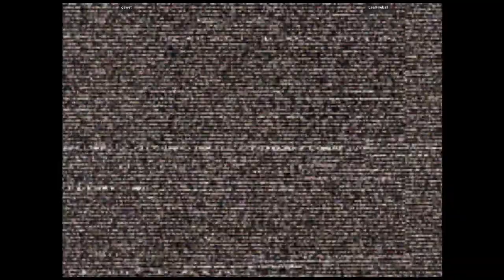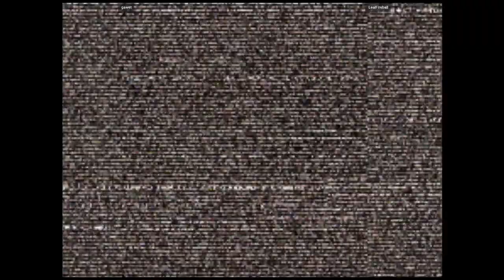CVS2 - gawet VS LealFireball | 🇺🇸🇧🇷 Fightcade2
3/27/2023, 4:01:31 AM